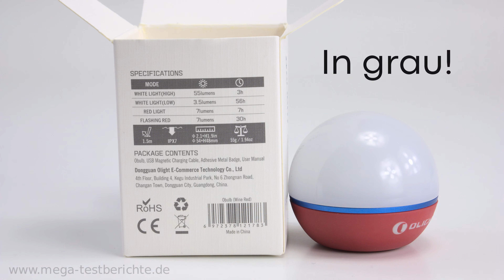10K ABO SPECIAL GIVEAWAY - Zwei Preise - Danke für euren Support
Die Produkte wurden mir damals kostenlos zur Verfügung gestellt, was auch in den Testvideos bereits erwähnt wurde.

Ich hab mir mal einen Instagram Channel angelegt, den nutze ich vielleicht für Vorschauen, was kommen wird etc.

Auflösung erfolgt in einem separaten Video und ich kommentiere dann unter den Gewinner-Kommentaren.

Teilnahmebedingungen für das aktive Gewinnspiel.

Gewinne, siehe Video.

Teilnahme
Jeder der einen Kommentar mit der entsprechenden Forderung aus dem Video unter dem Video erstellt, nimmt an der Verlosung Teil. Dies ist der einfachste Weg ein Gewinnspiel zu veranstalten ohne Personenbezogene Daten zu sammeln. Schreibt bitte auf keinen Fall irgendwelche persönlichen Daten, E-Mails oder sonstiges in die Kommentare!

Schreibt bitte nur einen Kommentar mit dem entsprechenden Text. Wer mehrere Kommentare mit dem entsprechenden Text veröffentlicht, der verschafft sich einen unfairen Vorteil und kann disqualifiziert werden. Im Klartext: Jede Person kann nur einmal teilnehmen.

Der Teilnehmer muss in Deutschland wohnen und mindestens 18 Jahre alt sein. Da ich keine persönlichen Daten abfrage kann ich allerdings nicht feststellen wer Volljährig ist und wer nicht. Der Gewinnspielzeitraum beginnt ab dem Zeitpunkt der Veröffentlichung des Videos und endet am 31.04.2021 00:00:00 (Teilnahmeschluss). Die oder der Gewinner werden in der darauf folgenden Woche per Zufallsprinzip ermittelt.

Personen die mich persönlich kennen, sowie Familienangehörige, Verwandte sind von der Teilnahme ausgeschlossen!

Benachrichtigung der Gewinner
Youtube hat das Nachrichtensystem deaktiviert. Daher muss der Gewinner nun auf meinen Kommentar, unter dem Gewinnerkommentar, antworten. Der Kommentar muss dabei eine gültige Kontakt E-Mailadresse enthalten. Anders ist es momentan leider nicht möglich.

Die Gewinner bzw. der Gewinner willigen ein, mir ihre postalischen Daten zu übermitteln, damit ich den Gewinn per Paketdienst an versenden kann. Der Gewinn wird dann an die, vom Gewinner an mich übermittelte, Versandadresse, per Paketdienst versendet (nur in Deutschland).

Die postalischen Daten speichere ich nicht, sondern ich nutze Sie nur für den Versand! Wenn ihr nicht innerhalb von vier Wochen auf den Kommentar antwortet, dann verfällt der Gewinn.

Widerruf
Durch einen solchen Widerruf endet automatisch die Teilnahme am Gewinnspiel.

Sonstiges
Die Produkte (das Produkt) sind neuwertig. Es gibt keine Rechnung oder Garantie von mir dazu! Ich übernehme keine Haftung, falls das Paket auf dem Postweg verloren geht oder das Produkt technische Mängel aufweisen sollte! Sollte das Produkt nicht funktionsfähig sein übernehme ich auch hier keine Haftung! Einn Umtausch oder eine Barauszahlung ist nicht möglich.

Ich behalte mir vor das Gewinnspiel jederzeit ohne Angabe von Gründen oder Vorankündigung vorzeitig zu beenden. Sollte Youtube das Video aus irgendeinem Grund löschen, so führt das zu einem frühzeitigen Abbruch des Gewinnspiels. Ist die Durchführung aus technischen oder rechtlichen Gründen nicht möglich, so führt auch dies zu einem vorzeitigen Abbruch. In diesem Fall stehen den Teilnehmern keine Ansprüche gegen den Veranstalter zu.

Der Rechtsweg ist ausgeschlossen! Mit der Teilnahme an der Verlosung akzeptiert ihr diese Teilnahmebedingungen.

Veranstalter
Das Gewinnspiel wird von Inhaber/Betreiber des Kanals MEGA-Testberichte durchgeführt. Privatperson. Marco Kleine-Albers, Lindenackerstr 4, 79232 March.